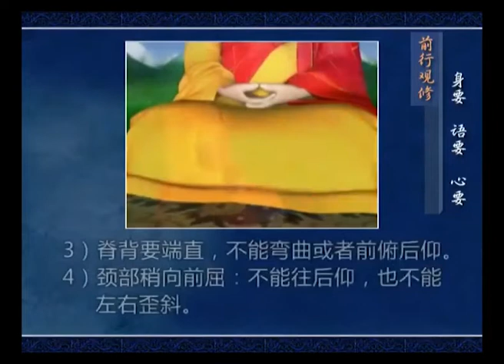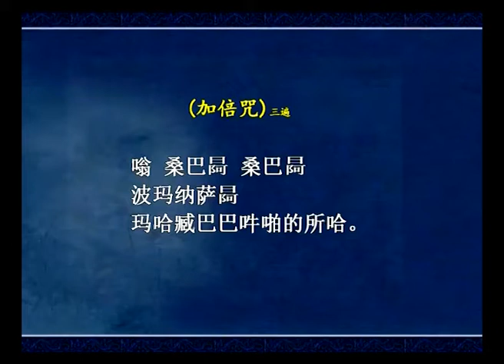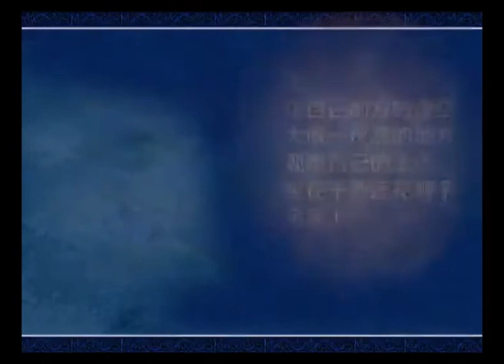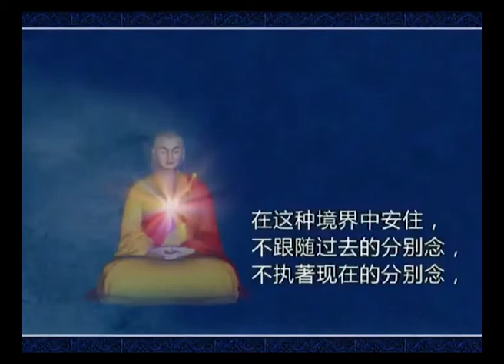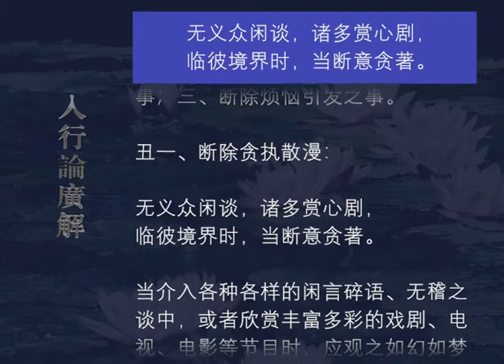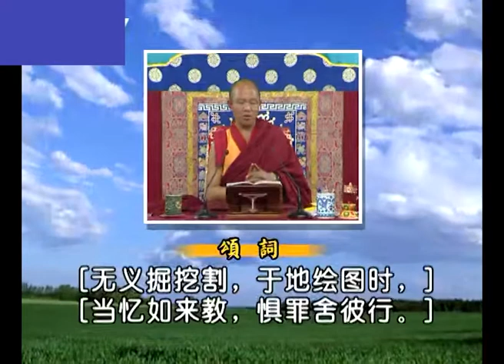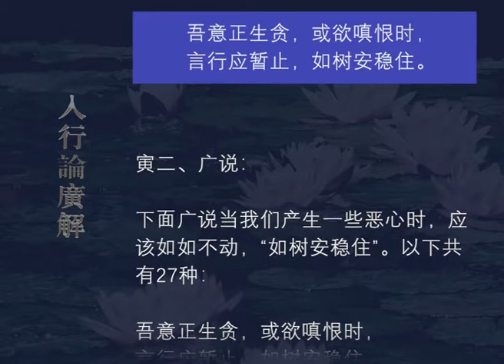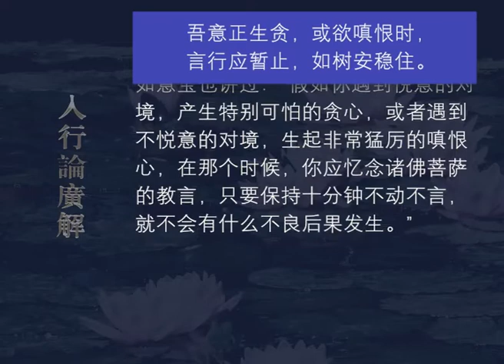入行论广解056 观修